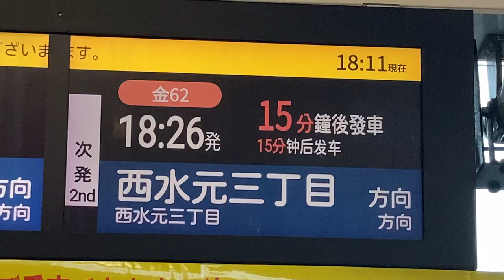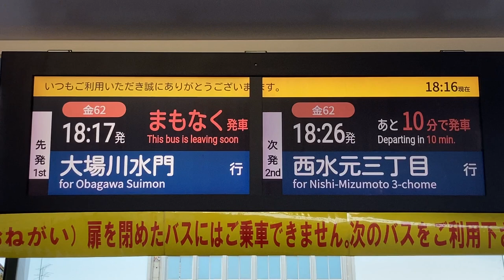京成バス 金町駅北口バス停の発車案内ディスプレイ